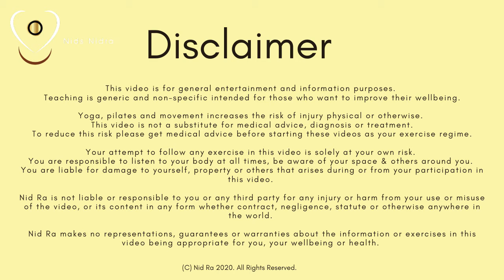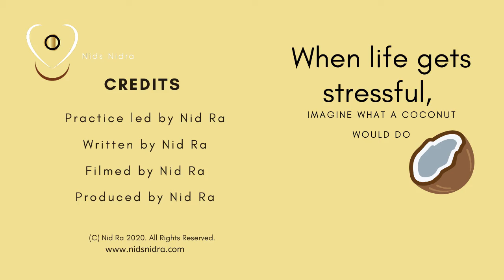Start Your Day with Peace: Sweet Sounding Sunrise Meditation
Welcome your day with the beautiful sunrise sounds of the Australian countryside. Life stirs animals chatter and connect into the day that brings a sweetness into the start of a new day.

Gently surrendering the night into the morning body sensations to ground into the physical daily experience with ease.

📱APP FEATURES
☑️ Access 250+ practices
☑️ Calming tools for restful sleep
☑️ Energizing movement sequences

🗓️ SCHEDULE & BOOK
☑️ In-person & online classes
☑️ Events
☑️ 1x1 sessions with Nid

✨ CLAIM YOUR FREE COURSE TO GO DEEPER WITH YOGA NIDRA - Limited to 250 free thanks to Yoga For Good Foundation!